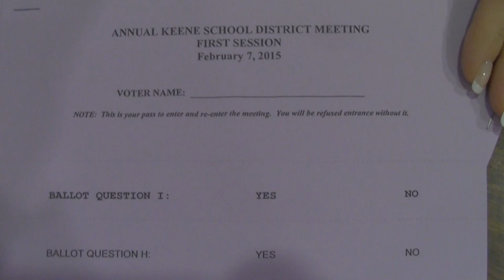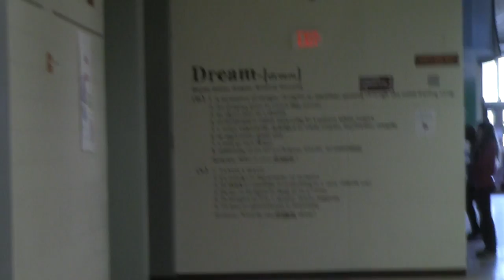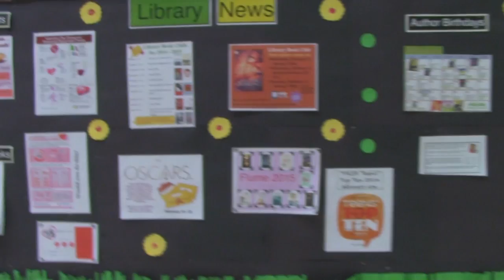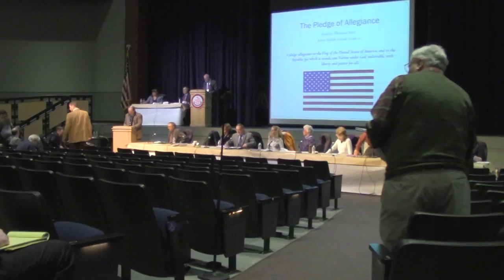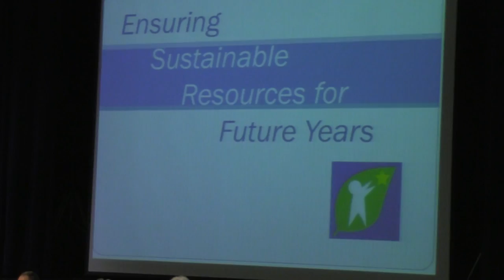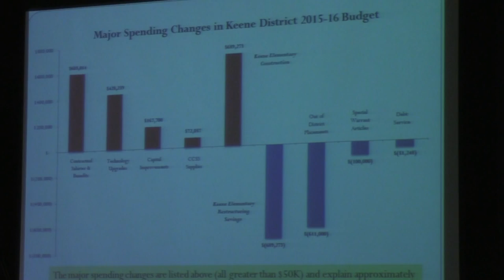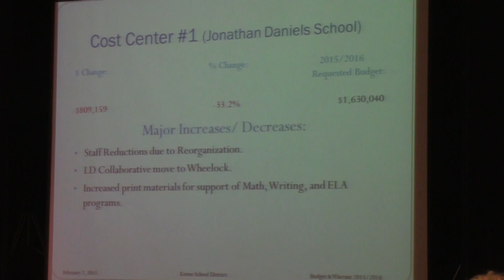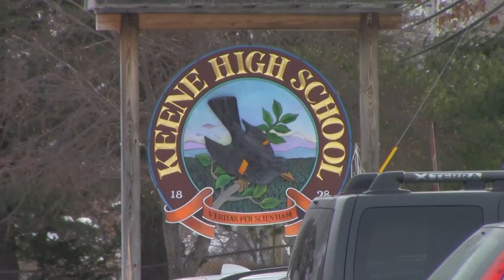FreeKeene Attends a School Bored Meeting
Saturday, February 7, 2015 - Activists attend a school "bored" meeting in Keene. Conan Solada submits warrant articles.